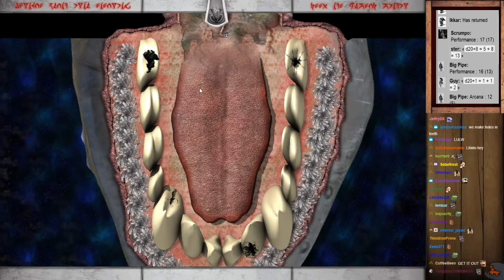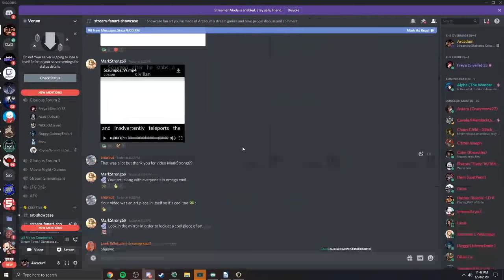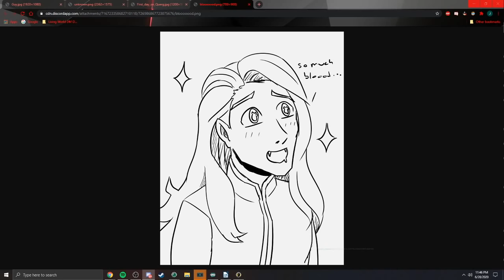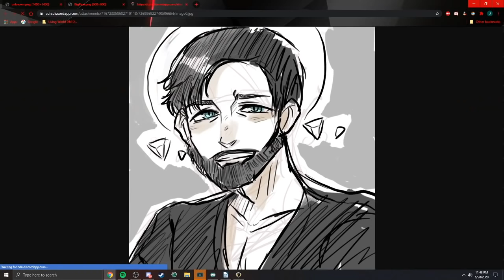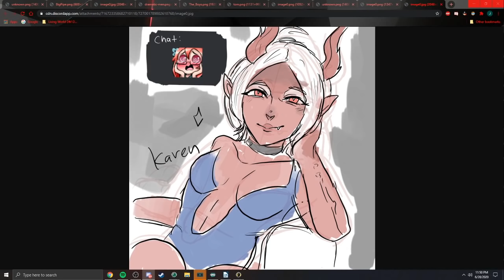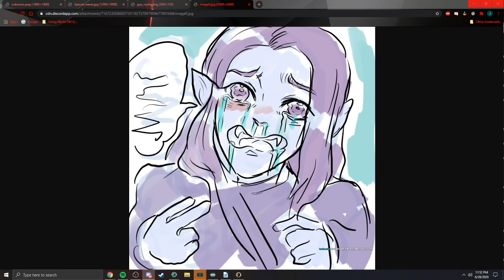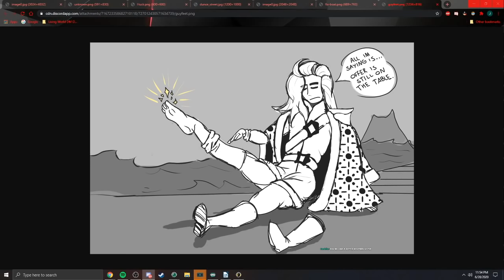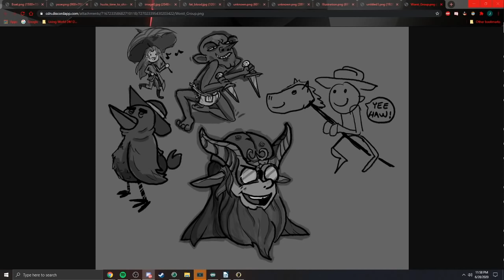Shattered Crowns Season 2 Ep. 4 (DnD Campaign)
Now that the inheritors have finally taken their place as true Skarab Lords, they will have many important decisions to make for their new city. As threats from far beyond grow closer and closer, they will need to make the choices to help mold and shape their land. Watch and see what kind of out of this world adventure our heroes take on this time.